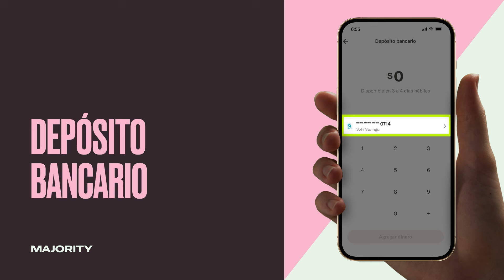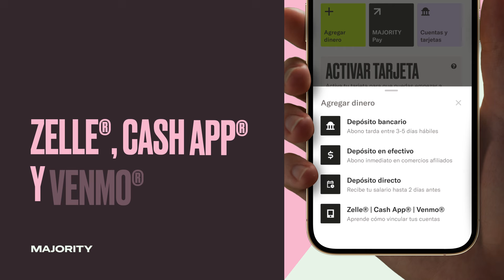¿Cómo añadir dinero a tu cuenta MAJORITY?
Descubre las diferentes maneras de añadir dinero a tu cuenta MAJORITY. Te dejamos un tutorial explicativo donde podrás despejar tus dudas sobre este importante proceso.